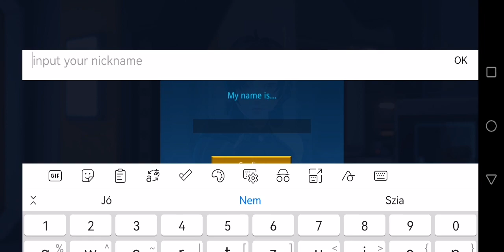Angel Legion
Angyalok Légiója. Aki nem szereti a japán hangot az hangnélkül nézze.